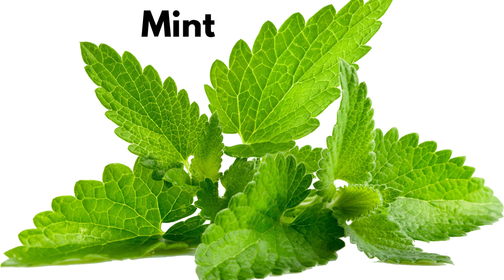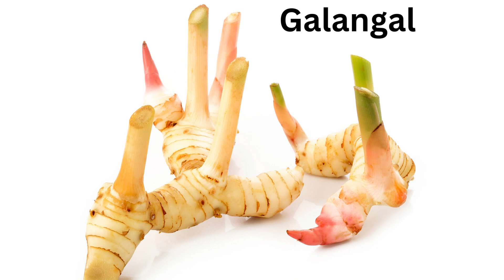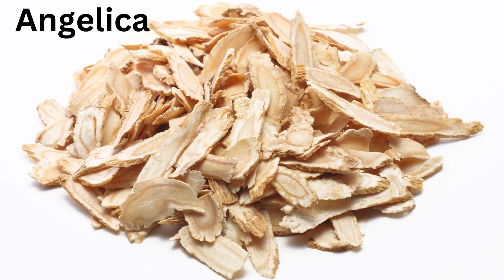75 Spices and Herbs Names and Pictures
There are hundreds of different spices and herbs which have different tastes in food and drinks. I love spices and that is why in this video I have outlined 75 of the most common types of spices and herbs.

Some of the most common spices and herbs include:
Saffron
Turmeric
Oregano
Paprika
Rosemary
Thyme
Nutmeg
Ginger
Cardamom
Bay leaves
Mustard seeds
Chili powder
Fennel seeds
Parsley
Dill
Tarragon
Sage
Allspice
Marjoram
Clove
Star anise
Vanilla
Fenugreek
Annatto
Caraway seeds
Cumin seeds
Celery seeds
Mace
Coriander seeds
Juniper berries
Szechuan pepper
Lovage
Lemon balm
Asafoetida
Epazote
Ajwain
Pimento
Sumac
Savory
Za'atar
Herbes de Provence
Ras el Hanout
Garam masala
Chinese five-spice
Adobo seasoning
Poultry seasoning
Berbere
Curry powder
Jerk seasoning
Old Bay seasoning
Harissa
Shichimi togarashi
Mexican oregano
Lemon verbena
Lavender
Chives
Chamomile
Mint
Stevia
Lemongrass
Szechuan peppercorn
Ajwain seeds
Anise seeds
Juniper berries
Nutmeg powder
Dried basil
Cilantro leaves
Ground cinnamon
Red pepper flakes
Ground coriander
Fenugreek powder
Mustard powder
Bay leaf powder
Paprika powder
Tandoori masala
Gochugaru (Korean red pepper flakes)
Celery salt
Smoked paprika
Zahtar (Za'atar blend)
White pepper
Herbes de Provence
Adobo seasoning
Italian seasoning
Chinese black vinegar
Turmeric powder
Fajita seasoning
Apple pie spice
Pickling spice
Montreal steak seasoning
Poultry seasoning
Taco seasoning
Pumpkin pie spice
Chinese five-spice powder
Madras curry powder
Ras el Hanout
Jerk seasoning blend
Herbes salées
Lemon thyme